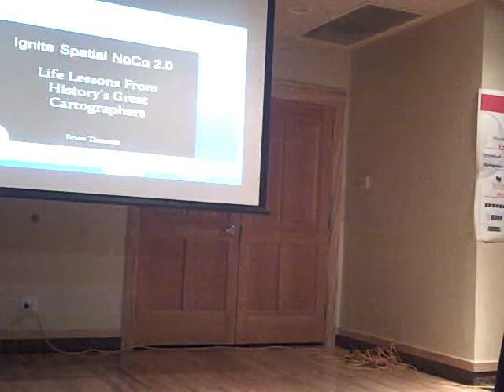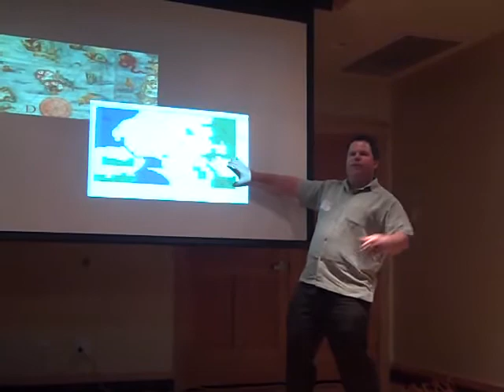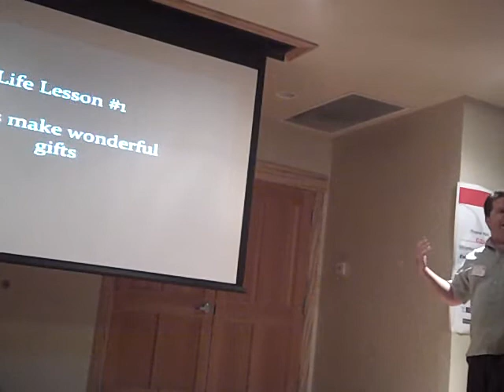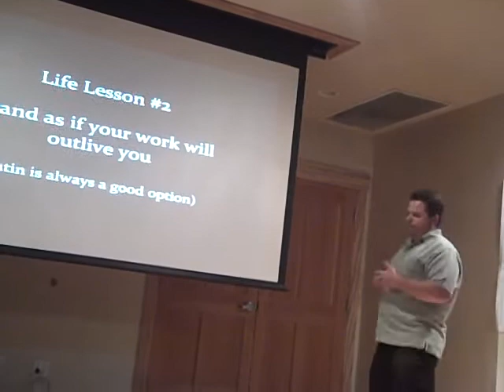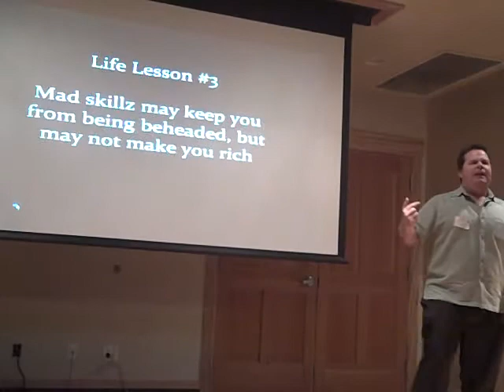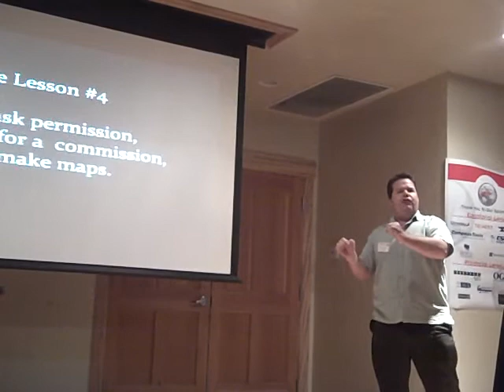Ignite Spatial NOCO 2 - Brian Timoney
Brian Timoney, The Timoney group (Colorado)  presents at Ignite Spatial NOCO 2
Life Lessons from History's Great Cartographers